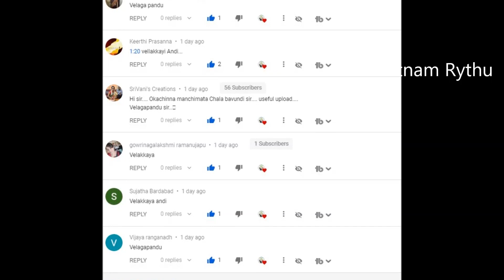పాత కాలపు రోళ్ళు , తిరగలి ఎక్కడదొరుకుతాయి కాస్ట్ ఎంత? Blue Drums కూడా ఇక్కడే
Zerodha Invest in stocks, derivatives, mutual funds, and more.
Zerodha Amazon Prices
Different one
5Ltr Sprayer
2Ltr Sprayer
16Ltr Sprayer
అతి తక్కువ ధరకే కుండీలు దొరికే చోటు మీకు తెలుసా కేవలం 10రూ నుండే ప్రారంభం  | Pots for only from 10rs